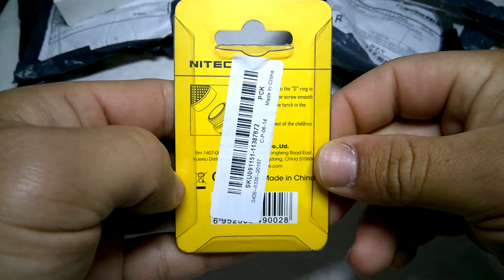Umboxing Nitecore SG7 Silicone Grease